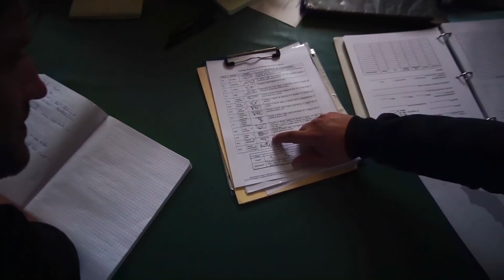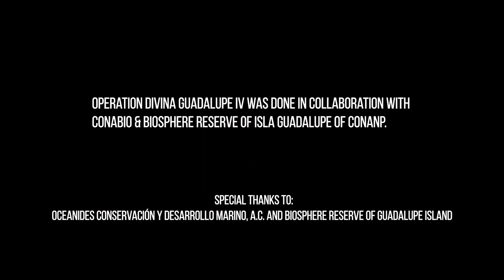Sea Shepherd's Divina Guadalupe V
At Sea Shepherd, every day is World Ocean’s Day, join our crew on Operation Divina Guadalupe V,  Sea Shepherd's ongoing Cuvier’s Beaked Whale research campaign,  working with some of the world’s leading scientists in their field.

During this latest expedition, over 84  individuals were spotted, including both new calves and adults.

Each expedition provides tremendous insight into  Guadalupe Island Biosphere Reserve's Beaked Whale population, increasing our awareness of this species and of the island's unique ecosystem.

By learning more about this rare and elusive marine mammal,   and with the support of CONANP (Mexico’s National Parks), Sea Shepherd is helping to provide crucial data which will be used to protect this species.